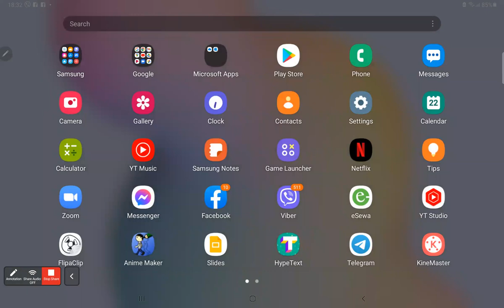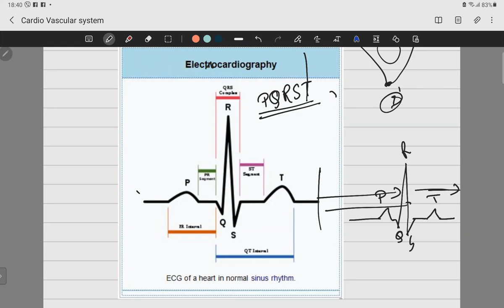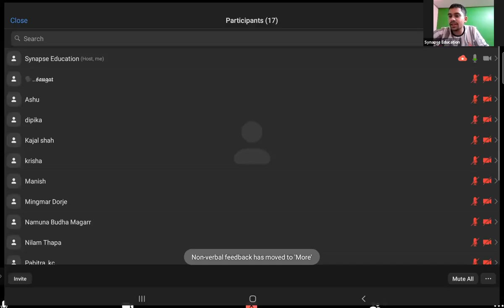Cardiovascular system lecture | Part 3 | Swotantra Ghimire| Human system lecture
cardiovascular system lecture by Swotantra Ghimire| Human system lecture
MECEE BL 2022, MBBS in Nepal, MBBS entrance exam in Nepal

Synapse Education Nepal  is online educational platform for students. Our vision is quality and affordable education for all.

Synapse Education services for students
- Free online classes
- mentorship
- career guidance
Free QAD classes running for Medical CEE - medical Aspirants.
MBBS in Nepal, CEE in Nepal, Engineering in Nepal, BDS in Nepal